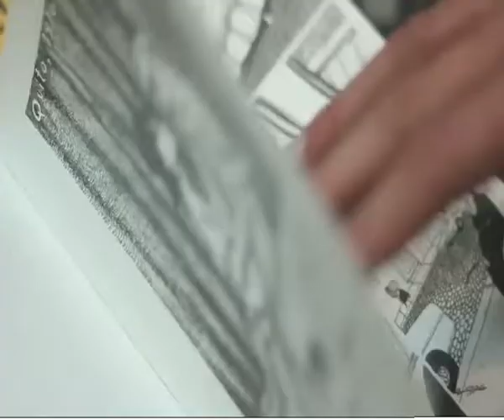Pacto por la Cultura en Andalucía - presentación.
Vídeo presentación del Pacto Andaluz por la Cultura